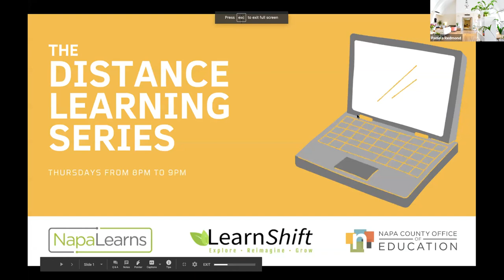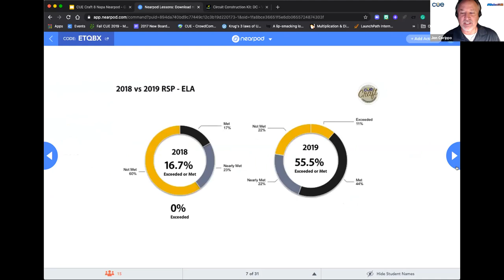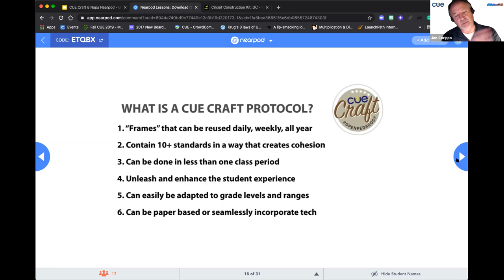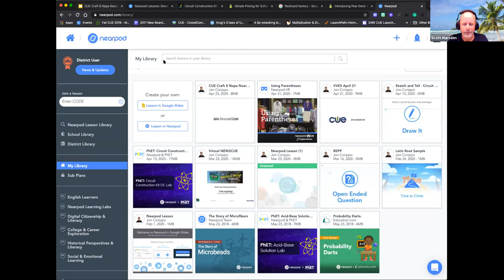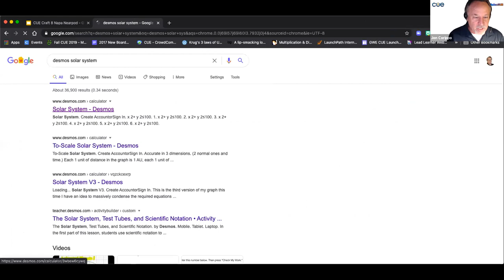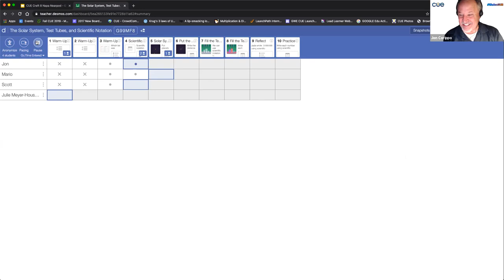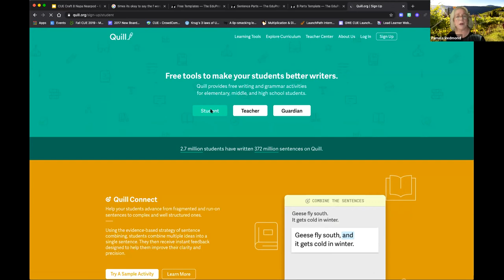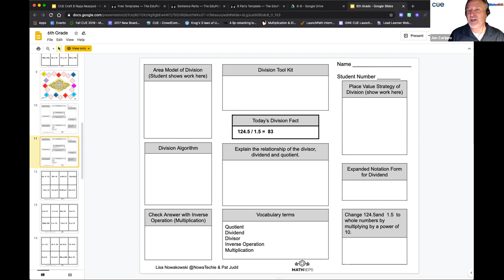Jon Corippo - The Distance Learning Speaker Series